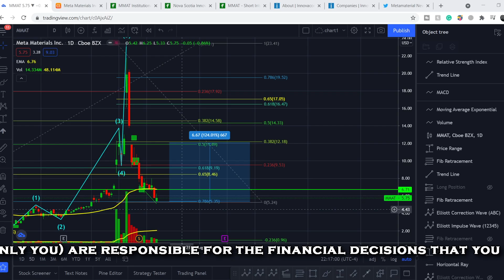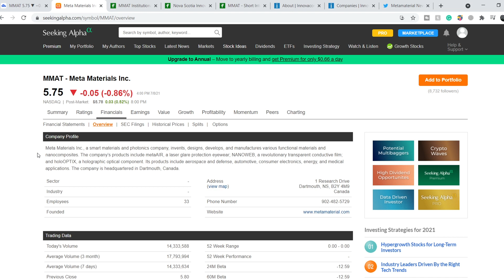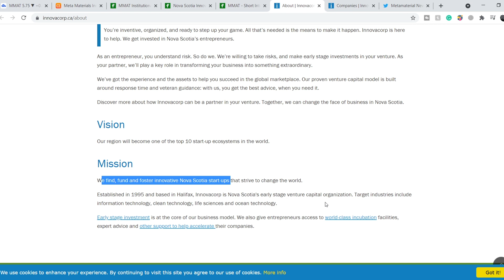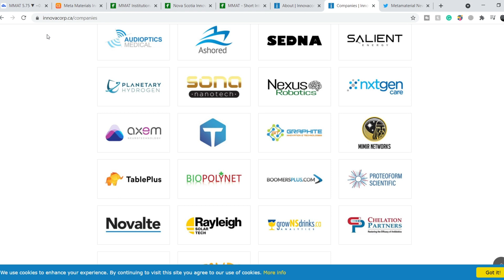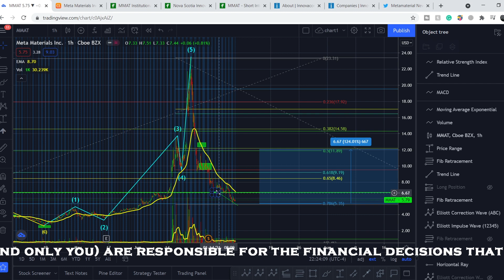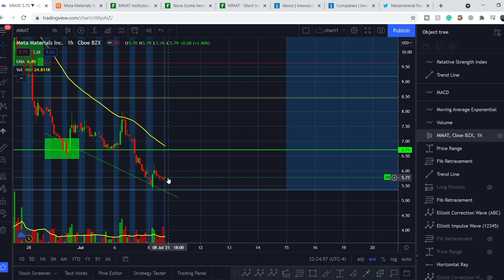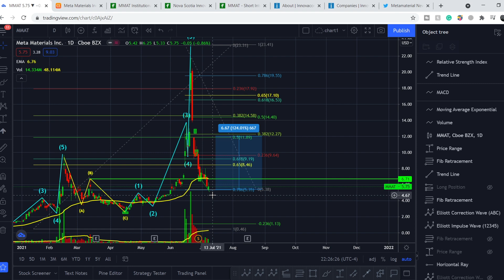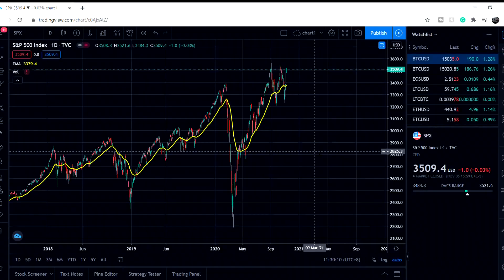Meta Materials Inc. MMAT (Torchlight TRCH) DIVIDENDS, SERIES A PREFERRED STOCKS DELIVERY, and MORE!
👉USE FULL EXTENDED HOURS TRADING FOR FREE on WeBull App! (and get 2 free stocks worth up to $2300 when you deposit ONLY $5 into Webull)

Timecodes:
0:01 Intro
0:12 Fundamental Analysis
5:06 Technical Analysis